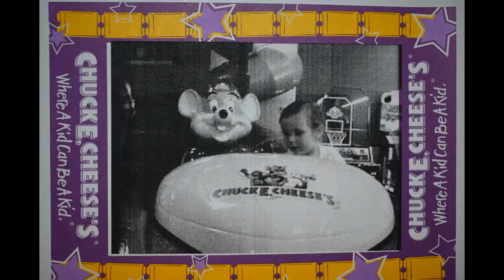Chuck E Cheese Time (Where That Mouse At!)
Join us as we go to Chuck E Cheese!

Website and Merch coming soon!